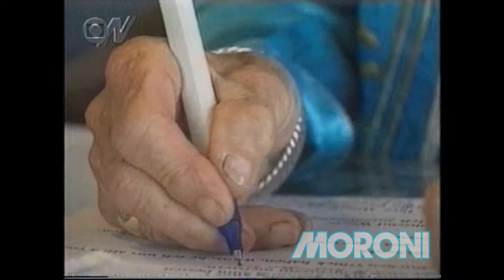FANTÁSTICO - ESCALADA 1998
Cid Moreira apresenta a escalada da edição do dia 6 de setembro de 1998 do Fantástico. Naquele domingo entre outras atrações foi mostrada um pouco do dia a dia da nova loira do Tchan, Sheila Melo, a vovó que comanda a maior rede de lojas adultas do mundo, o desabamento de um templo da Igreja Universal em Osasco e a apresentadora Carolina Ferraz cantando.

Propriedade das Organizações Globo Participações S.A.